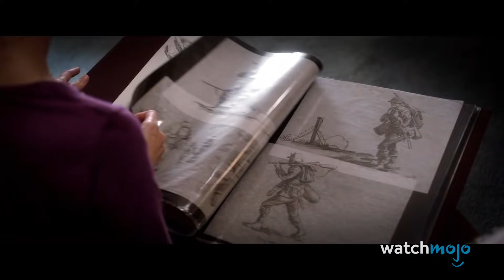Top 10 Failed Oscar Bait Movies of 2018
Sweep the awards, these films shall not. For this list, we’ll be looking at films released in 2018 that, on paper, seem tailor-made to attract the attention of the Academy Awards but which, in execution, widely missed their mark. Our list includes “Operation Finale”, “The Catcher Was a Spy”, “White Boy Rick”, “12 Strong”, “Don't Worry, He Won't Get Far On Foot”, and more! Join WatchMojo as we count down our picks for the Top 10 Failed Oscar Bait Movies of 2018.

10) “Don't Worry, He Won't Get Far On Foot” (2018)
9) “White Boy Rick” (2018)
8) “Days in Entebbe” (2018)
7) “The Seagull” (2018)
6) “The Catcher Was a Spy” (2018)
5) “1Strong” (2018)
4) “Operation Finale” (2018)
3, 2 & 1???